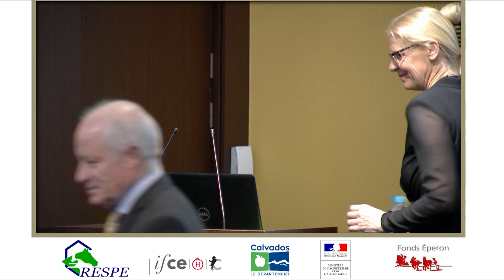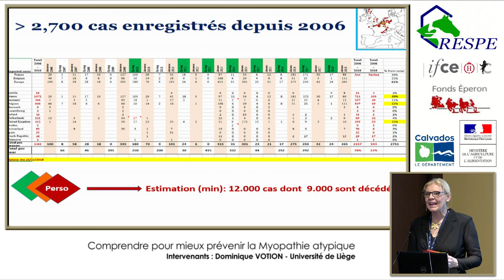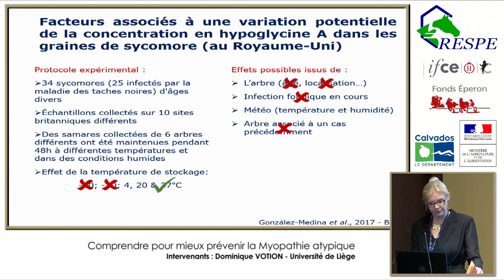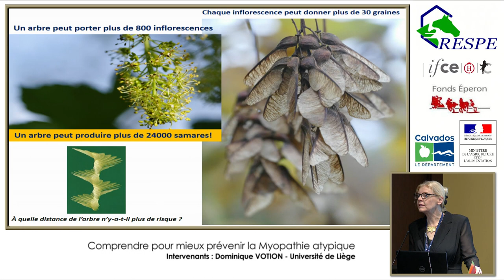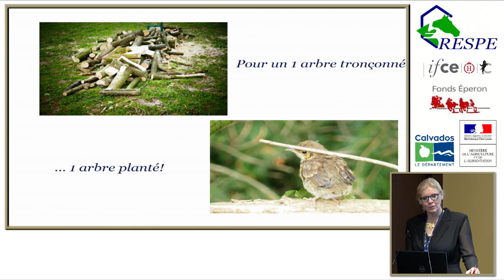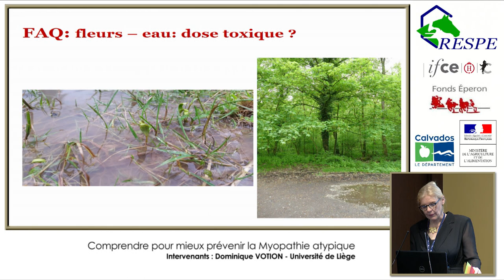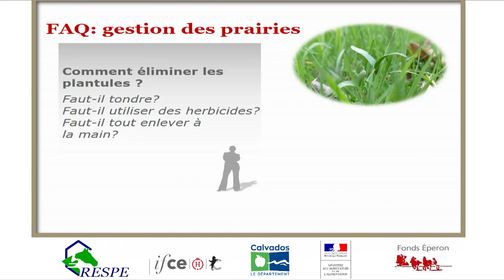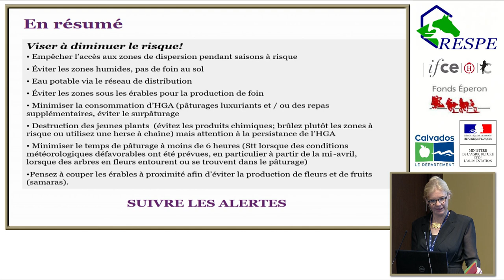D. Votion & E. Richard - Rencontres du RESPE 2018 - Myopathie atypique partie 1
4ème édition des rencontres du RESPE - 29 Novembre 2018 - Reims. Myopathie atypique, maladie de l'herbe, intoxications. les dangers du Pâturage.

Comprendre pour mieux prévenir la Myopathie atypique : partie 1 - Dominique VOTION (Université de Liège) et Eric RICHARD (LABEO Franck Duncombe).

A l"automne 2002, une myopathie d'origine inconnue affectait les équidés gardés à la pâture en France. Au cours des ans, cette myopathie rencontrée dans un nombre croissant de pays  européens est devenue une cause fréquente de mortalité à l'automne mais également au printemps. Il aura fallu une dizaine d'années pour identifier la cause : une toxine, l'hypoglycine A, contenue dans les graines et les plantules de l'érable sycomore.

Réalisation vidéo : Régis Réveillé